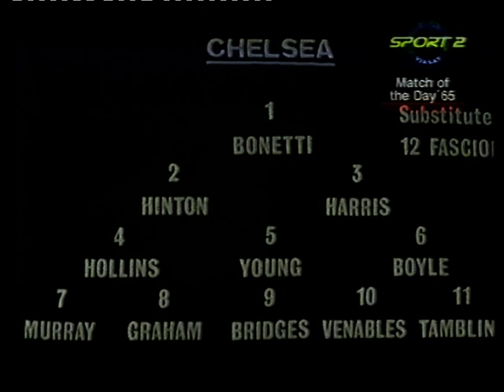1965 01 02 MOTD WBA v Chelsea Viasat